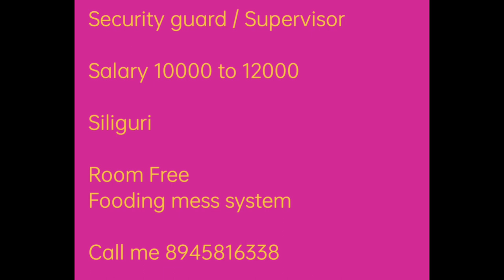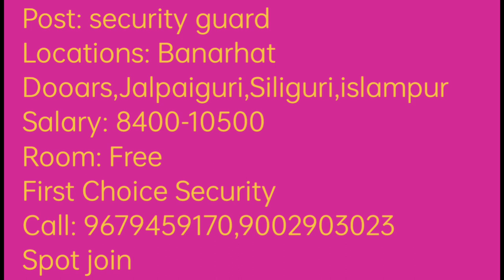Siliguri jobs | siliguri job vacancy | jobs in siliguri | urgent jobs in siliguri | July 2022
About video :

New jobs in West bangal siliguri

Private jobs in siliguri all are applying fast

About siliguri :

Siliguri is a city in the northeast Indian state of West Bengal. It sits in the foothills of the Himalayas, surrounded by tea gardens. It’s home to the North Bengal Science Centre, with its digital planetarium and model T. rex. To the east is leafy Surya Sen Park, named after an independence activist, and the huge, white-domed ISKCON Temple. Farther north, the Salugara Monastery is a colorful Buddhist shrine.